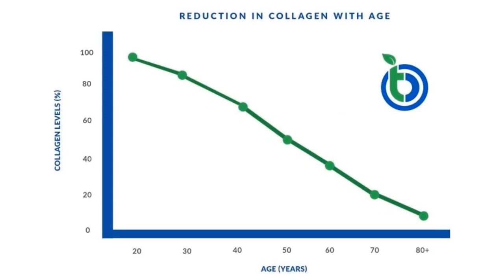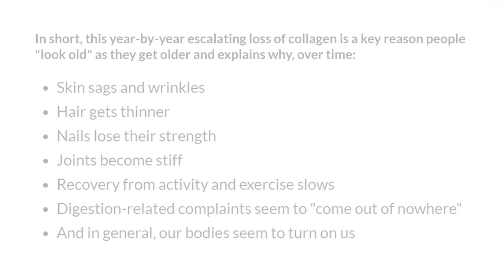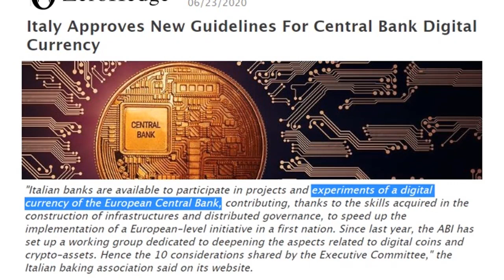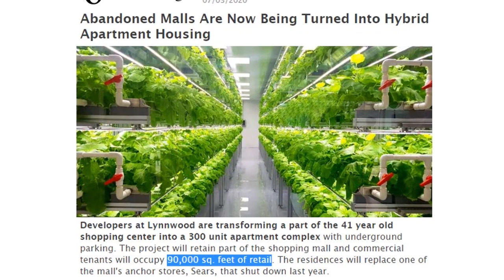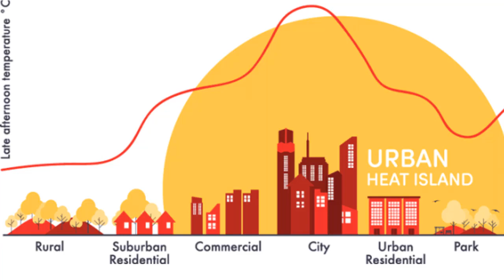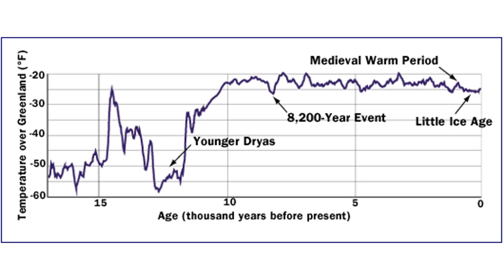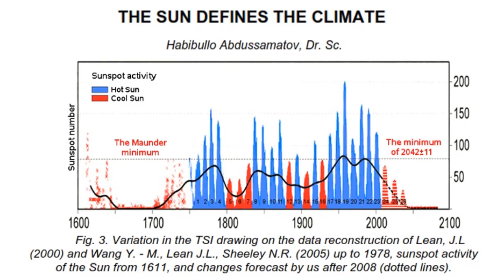Awash in Agendas As Money Shifts (1011)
Support your health today with Collagen! Click Here!

As shopping malls close across the planet designs are underway to convert the spaces into apartment buildings, I think we need to move to indoor farming. Treasury now forced to increase coin production to stop the nationwide shortage as Italy debuts the first Central Bank Digital Currency within the E.U under the guidance of the ECB. New information about urban heat islands studying Chinese cities.

CHINESE SCIENTISTS CONCLUDE THE URBAN HEAT ISLAND EFFECT IS RESPONSIBLE FOR MUCH OF THE OBSERVED “CLIMATE WARMING”
Effect of Urban Heat Island on Climate Warming in the Yangtze River Delta Urban Agglomeration in China

Freedomslips.com